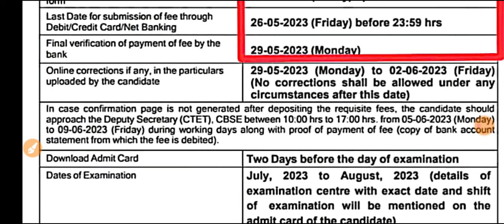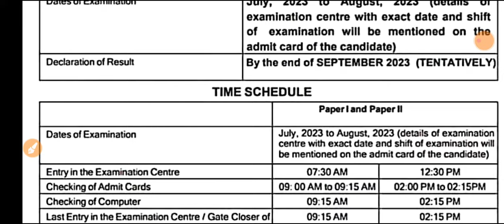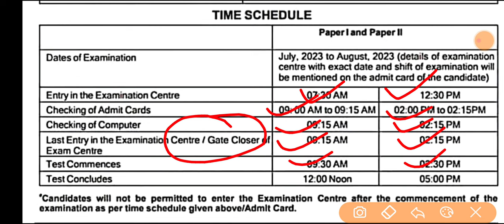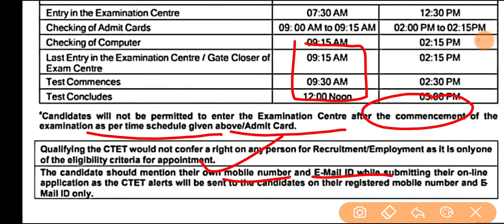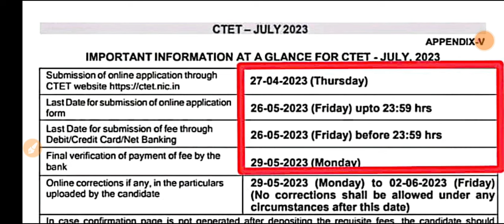ctet exam latest news today 2023 || ctet july 2023 official notification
👉CSJMU 3RD SEMESTER PAPER 1 MP

500 Mcqs + Previous 5year ques. etc.